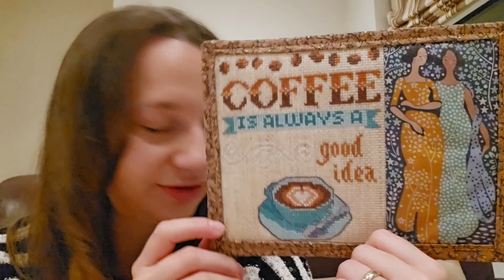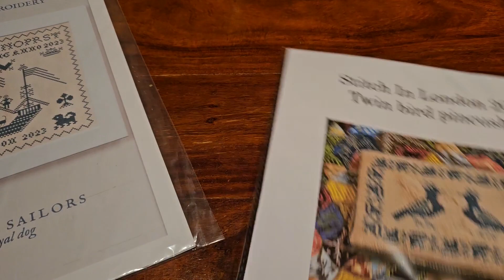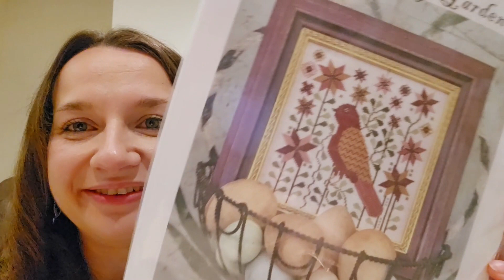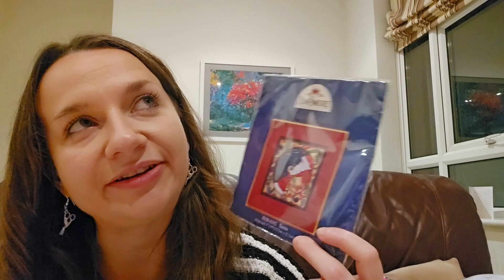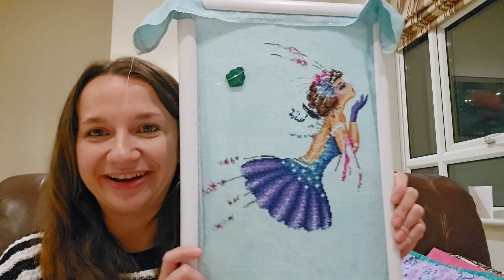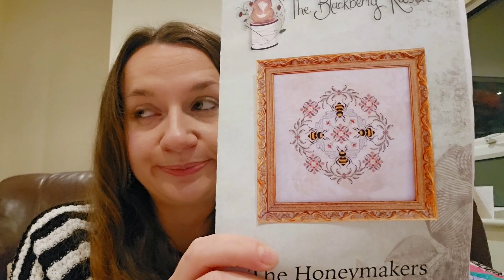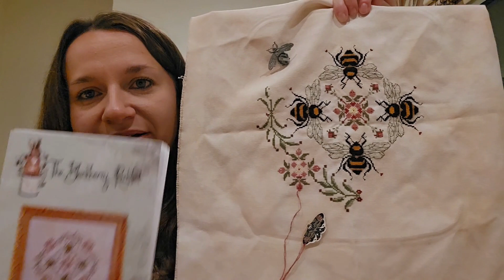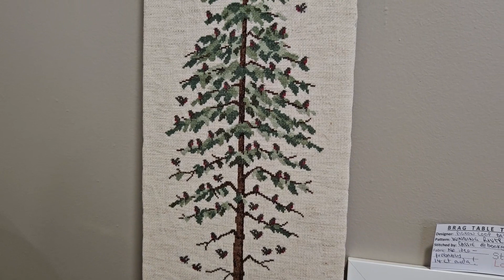Flosstube (sort of) #25: Stitch in London recap and some random WIP updates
My name is Natalia. I am originally from Poland, I live in the UK and this is a channel about my crafty projects, including cross stitch, diamond painting, crochet, embroidery and who knows what else it may be in the future. 😊

Fellow creators mentioned in this video:
Marie:  @StitchesAndDiamonds
Michelle: @mommalovesyougb
Valerie’s IG: @valoutecook
Kerry (and Caroline): @evertote
Lizzie: @thismrsfisher_stitches

And some more details about the projects I’ve shown you today:

1. Michelle Momma Loves You GB – Herbert – available from Etsy

2. Joan Elliott – Snow Angel
3. Mill Hill – Santa JS30-4102 (kit)
4. Luca-S – Aquarium (kit)
5. Bella Filipina – Hummingbird Pixie
6. The Blackberry Rabbit – The Honeymakers – available from Fox and Rabbit

Thanks for stopping by, I hope you enjoyed the video!